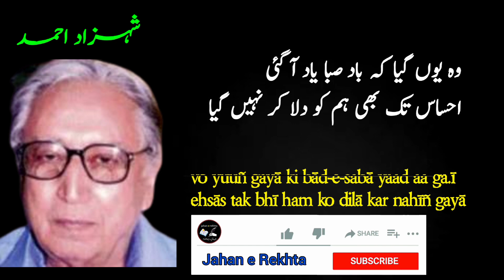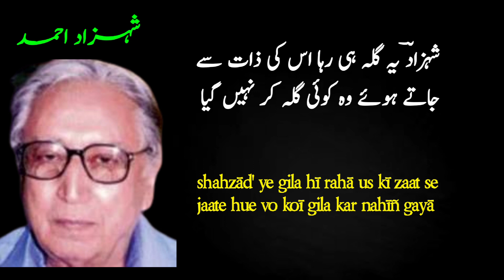Rukhsat Howa To Hath Mila Kr Nahi Gaya | Shahzad Ahmad Poetry | Sad Urdu Poetrydescription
Rukhsat Howa To Hath Mila Kr Nahi Gaya | Shahzad Ahmad Poetry | Sad Urdu Poetry

This video is about Rukhsat Howa To Hath Mila Kr Nahi Gaya | Shahzad Ahmad Poetry | Sad Urdu Poetry

Shehzad Ahmed (Urdu: شہزاد احمد 16 April 1932 – 2 August 2012; sometimes spelled Shahzad Ahmad), was a Pakistani Urdu poet, writer and director of Majlis-i-Taraqqi-i-Adab, an old book library of Pakistan. Shehzad's poetry collection comprise about thirty books and with several other publications on psychology. In 1990s, he earned a national recognition and was awarded Pride of Performance award by the Government of Pakistan. He is also credited for translating non-Urdu poems into Urdu language.